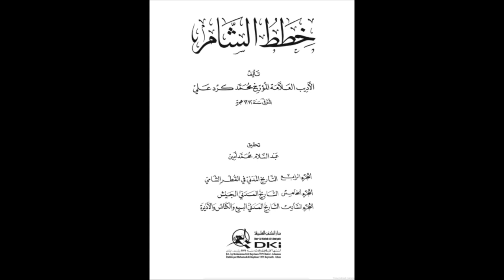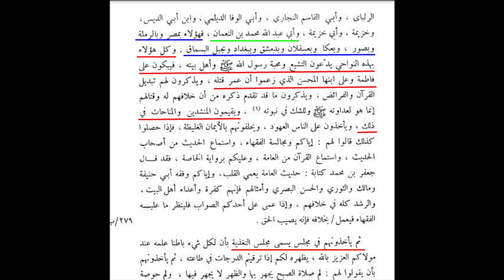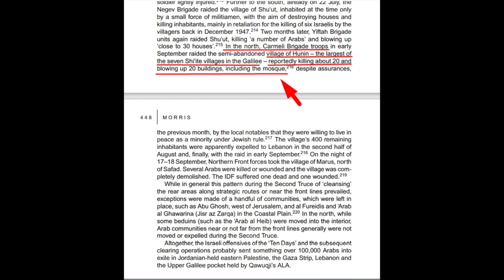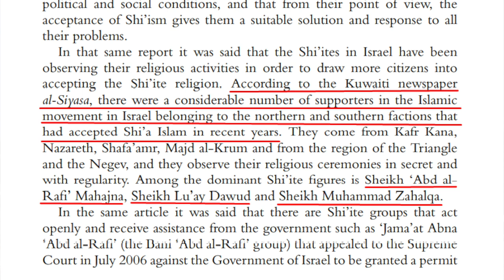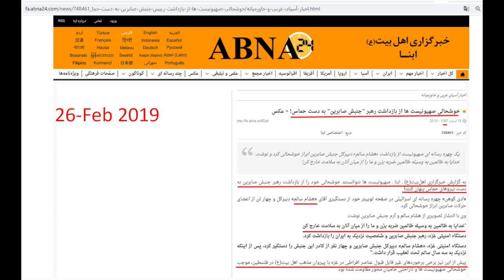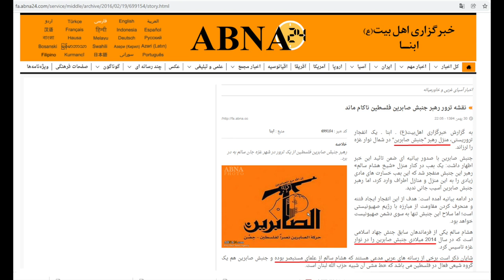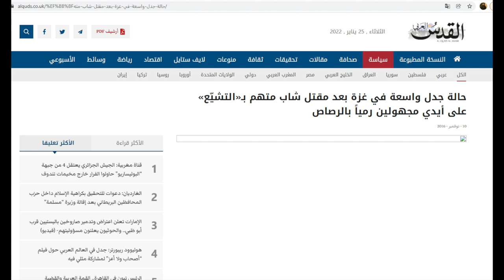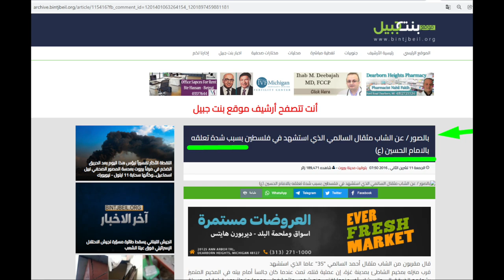Shia's in Palestine | Maulana Syed Shahryar Raza Abidi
فلسطین میں شیعیت